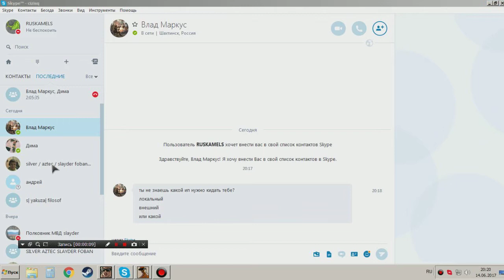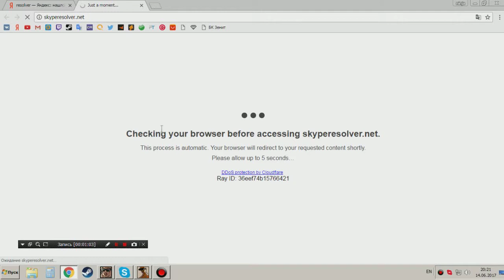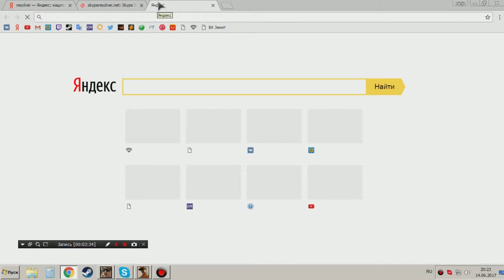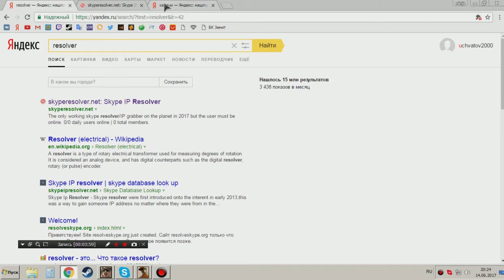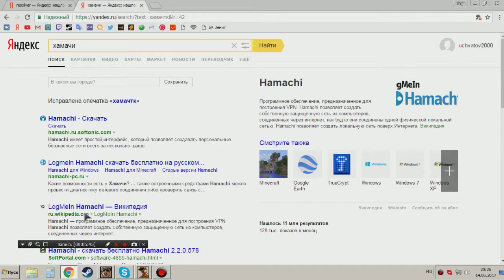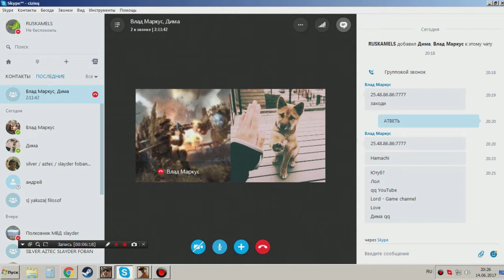Тралькаю шкальника без регистрации и СМС.